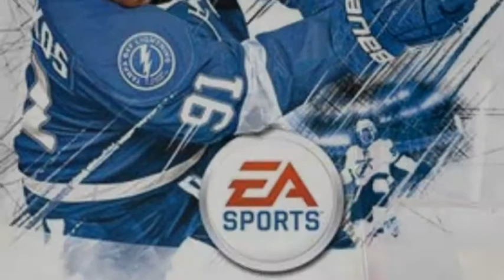NHL 12 Dekes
Sweet NHL 12 Dekes performed by JeezyMaster22 and
I OWN NO RIGHTS FOR THE SONG USED IN THIS VIDEO!:)